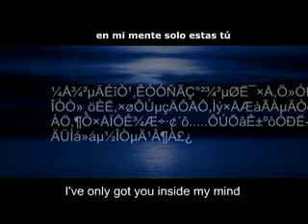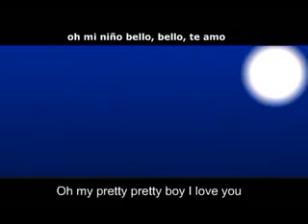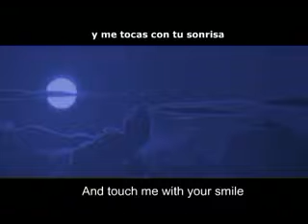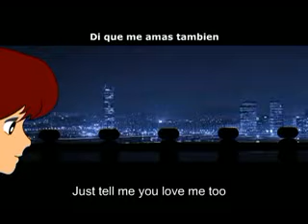PRETTY BOY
really a beautiful song